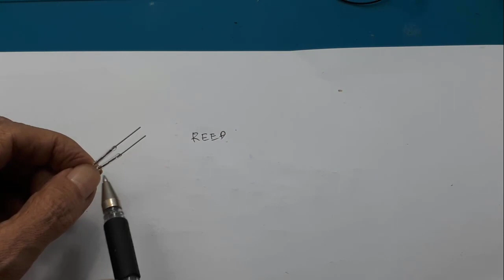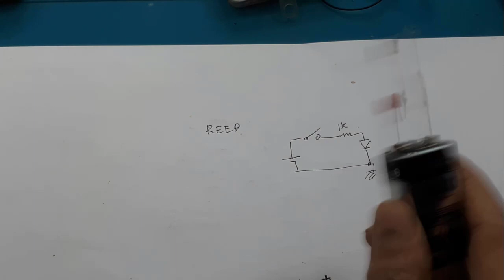Saklar Reed Switch sensor 2x14mm Magnetic Sensor Magnetron Reed Tube Y213 NO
Link Pembelian :
1. Saklar Reed Switch 2x14mm Magnetic Sensor Magnetron Detektor Alarm NO
2. Reed Switch 2x14mm Glass – Saklar Magnet Sensor Pintu Magnetic N/O Normally Open
3. REED SWITCH 2X14MM MAGNETIC MAGNETRON DETECTOR SAKLAR SENSOR NO
4. REED SWITCH 2X14MM MAGNETIC MAGNETRON DETECTOR SAKLAR SENSOR NO

Saklar Reed Switch 2x14mm Magnetic Sensor Magnetron Reed Tube Y213 NO
Video ini hanya men test kualitas Saklar Reed Switch 2x14mm Magnetic Sensor Magnetron Reed Tube Y213 NO, sebelum diterapkan pada aplikasi.

Reed Switch merupakan Sakalr atau switch yang bekerja bedasarkan medan magnet, Ketika reed switch didekatkan dengan medan magnet maka switch akan terhubung, dan sebaliknya jika tidak ada medan magnet disekitar reed switch maka , switch akan putus.
Reed Switch berukuran kecil, berbentuk sederhana dan mudah dipakai. Juga dikenal dengan istilah MAGNETRON.

Tipe Normally Open (NO):
Jika magnet didekatkan, saklar akan ON (terhubung)
Jika magnet dijauhkan, saklar akan OFF (terbuka)

Saklar Reed Switch 2x14mm adalah sensor magnetik kecil berbentuk tabung kaca berisi dua bilah logam (reed) yang berfungsi sebagai saklar elektrik, bereaksi terhadap medan magnet untuk membuka atau menutup sirkuit, sering disebut juga magnetron, digunakan di detektor alarm, sensor pintu/jendela, dan aplikasi DIY karena mudah dioperasikan dengan magnet eksternal untuk mengontrol aliran listrik.
Apa itu reed switch sensor?
Apa Itu Reed switch? – Computer Engineering
Reed switch atau yang biasa dikenal dengan saklar buluh adalah sensor elektrik yang dioperasikan dengan memanfaatkan medan magnet sebagai pengubah kondisinya. Reed switch biasa terdiri atas dua buluh feromagnetik datar yang disegel dalam atmosfer lembam di dalam kapsul kaca

Magnetic sensor untuk apa?
Sensor magnetik

Sensor ini digunakan saat dibutuhkan jangkauan pendeteksian yang sangat jauh. Karena medan magnet bisa menembus semua material non-magnetik, sensor dapat mendeteksi magnet melalui dinding yang terbuat dari baja tahan karat, aluminium, plastik, atau kayu.

Cara kerja saklar magnet?
Bagaimana Cara Kerja Saklar Buluh Magnetik? Sakelar buluh beroperasi berdasarkan prinsip magnet. Saat medan magnet diterapkan pada sakelar, buluh feromagnetik menjadi termagnetisasi dan saling tarik menarik, menutup sirkuit dan memungkinkan arus mengalir.

0:00 radal05
1:20 Saklar magnet
1:25 Skematik
2:20 test gerakan
2:40 test getaran
3:20 test dengan magnet